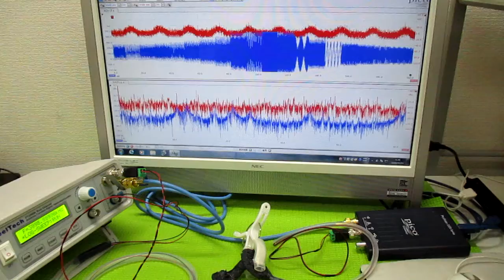超音波の非線形伝搬制御技術 ultrasonic-labo